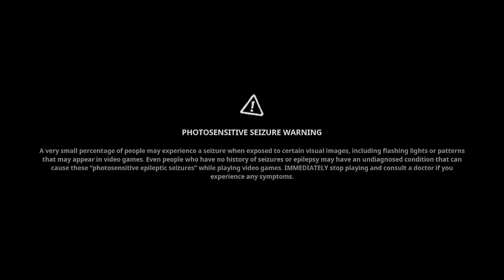SpongeBob SquarePants: The Cosmic Shake *100%* - Episode 1